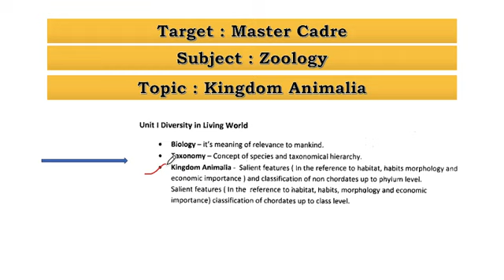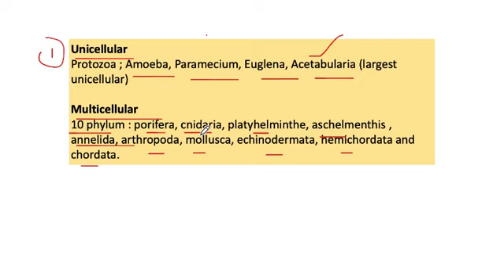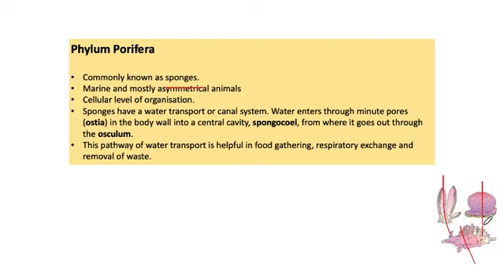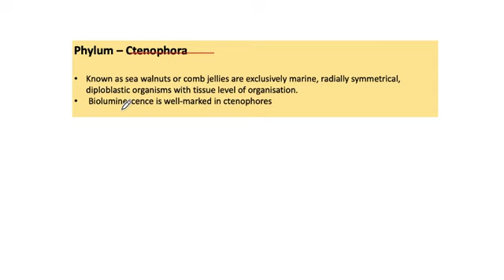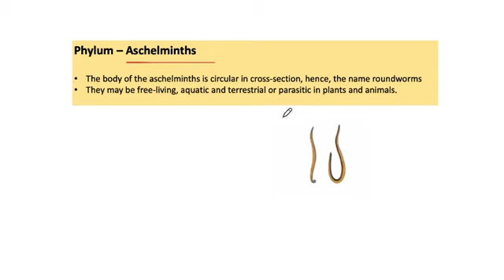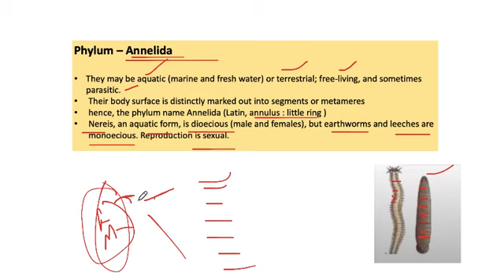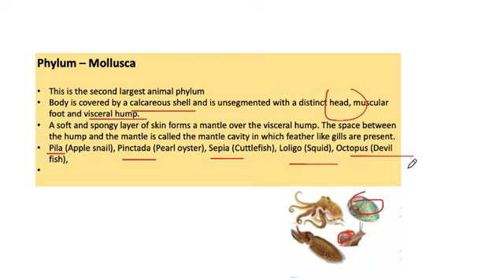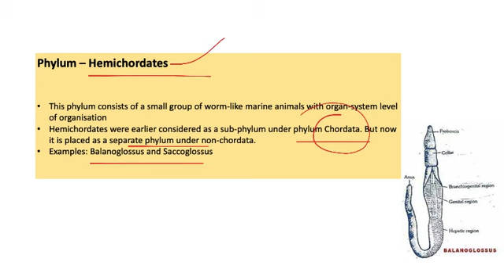Master Cadre Science | Kingdom Animalia | Zoology | Dreams Institute